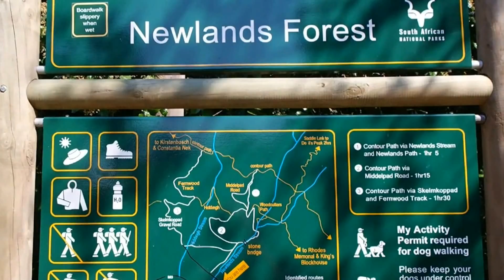Newlands Forest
A short hike up through the forest with some details seen on the way.